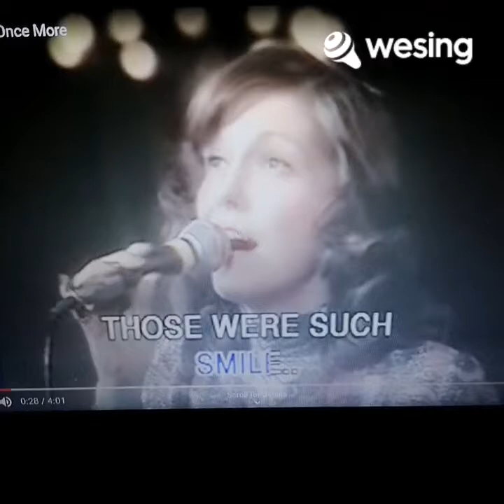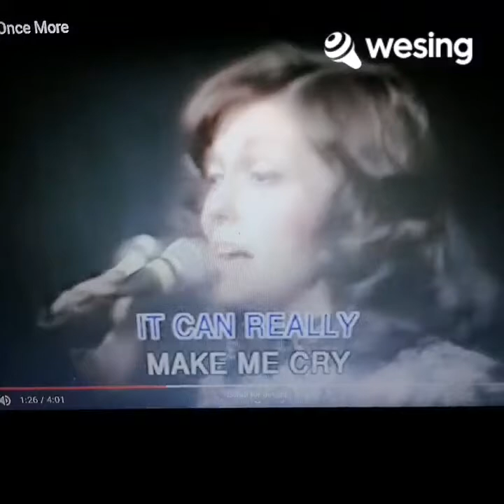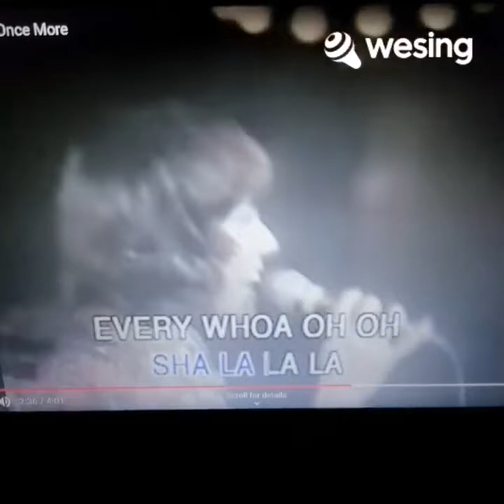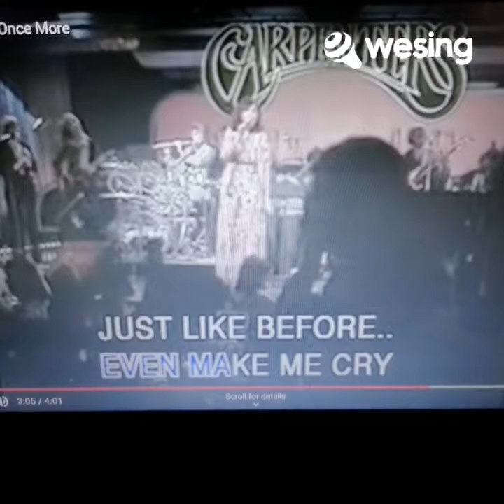Yesterday Once More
昨夜經典再現，一首令人懷念的曲子，希望藉此曲來回味當年的的友情與有趣的往事。